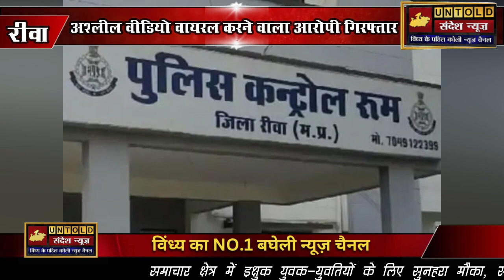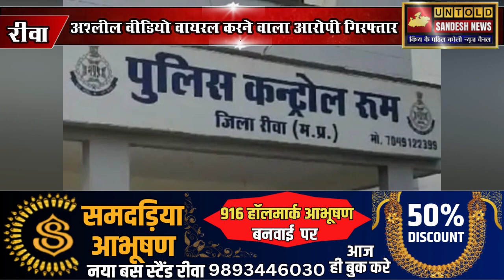रीवा- इंस्टाग्राम पर प्रेम, अश्लील वीडियो, अब खायेगा जेल की हवा